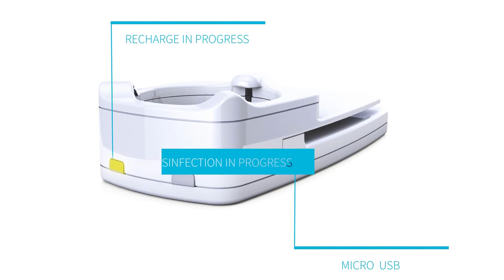How to use STETCLEAN | DrTemp Wearable Stethoscope disinfection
The first wearable automatic device for stethoscope disinfection, specifically designed to ensure security and deep hygiene to patients thanks to the action of UV-C LED rays.

DrTemp(Pty)Ltd is an established South African company focused on the supply of medical devices, specializing in infection prevention and control. DrTemp has a skilled and dedicated team providing exceptional training and back-up service to deliver unique, advanced, and top quality products.

We are the sole suppliers and distributors of the NexTemp and TraxIt disposable thermometers in Sud-Saharan Africa.